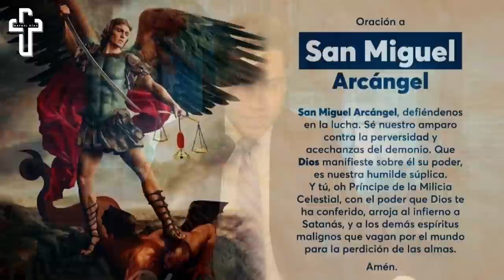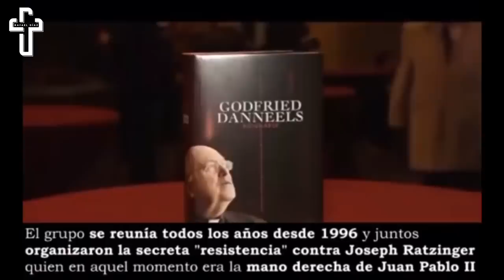🔴 La Mafia De San Galo (Cardenal Lo Confiesa Todo)